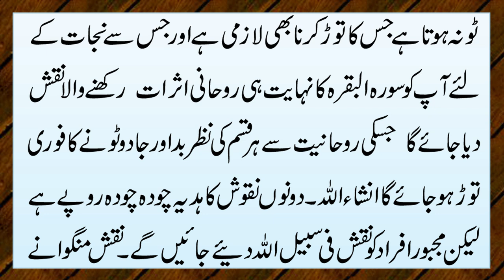Behtreen Job Haasil Krein Naqsh Surah Ikhlas K Rohani Naqsh Ki Badolat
Aaj Ki Video Mein Manchahi Job Haasil Karny K Bary Mein Btaya Gya Hai Details K Liye Video Puri Dekhein.

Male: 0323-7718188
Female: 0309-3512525